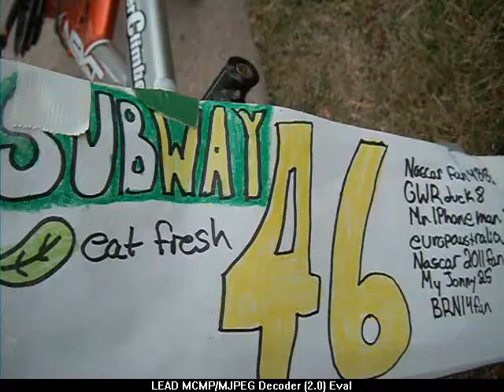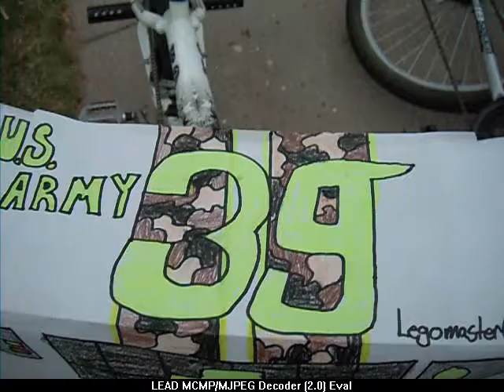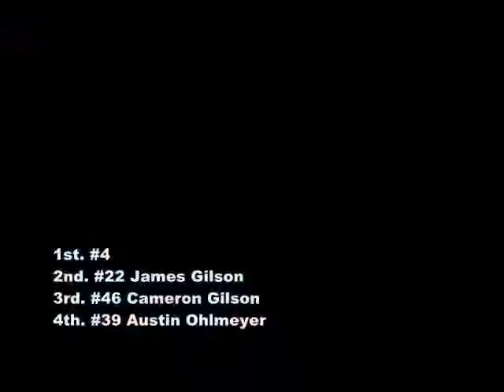National Bike Circuit Racing. Season 8 Race 7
Sorry about the horrible On board view
Next Race is The All-Star-Race
Past winners
Season 1- #13 Jordon Cott
Season 2- #9 Reed Dasher
Season 3- #40 Aaron Cott
Season 4- #24 Rhet Dasher
Season 5- #8 Cameron Gilson
Season 6- #34 Cameron Gilson
Season 7- #34 Cameron Gilson
Season 8- ?